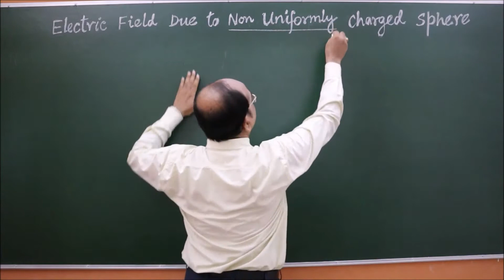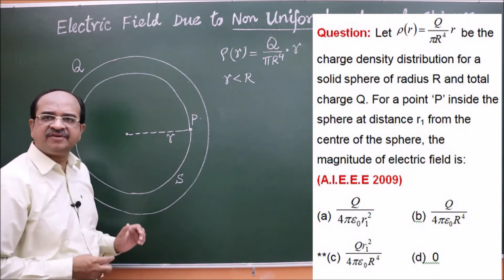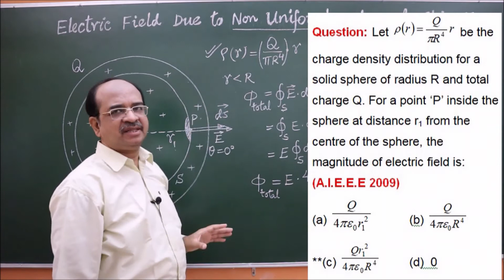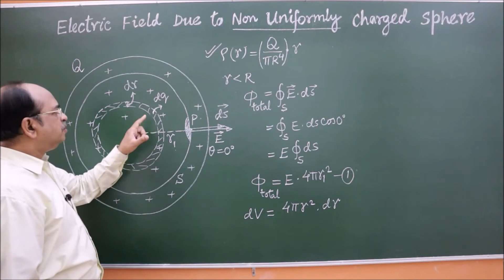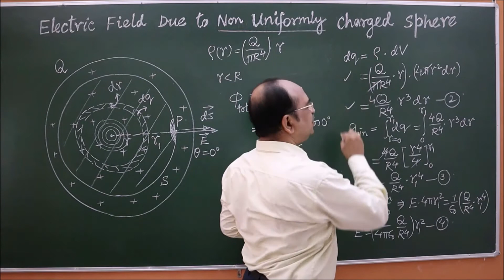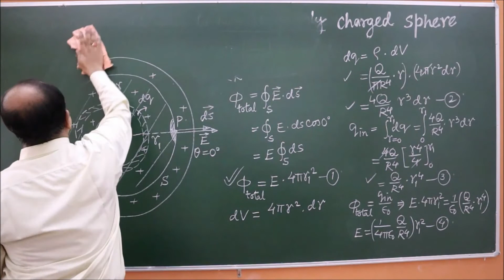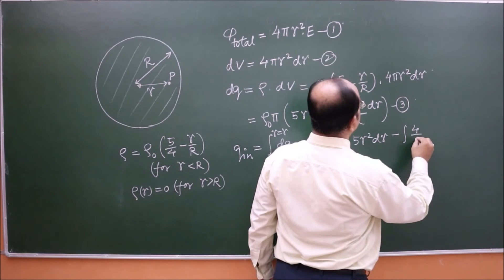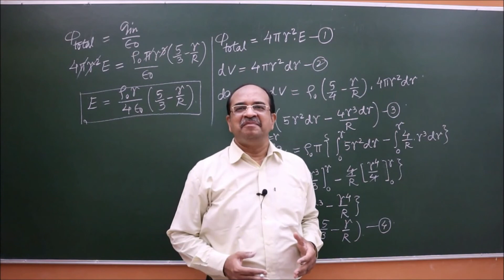Electric Field of non uniformly charged sphere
Gauss' Law is one of the most important part of Electrostatics. In this video Gauss' Law is discussed to a level of JEE Main and NEET, starting from its basic concepts. This video is also helpful for the students preparing for Class 12 Board exam.